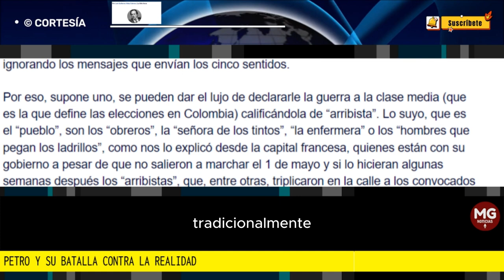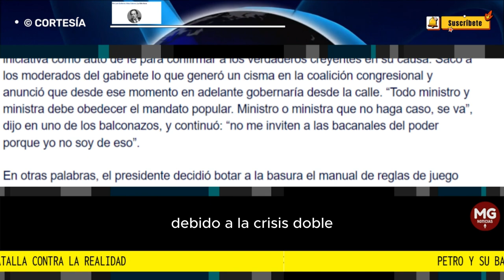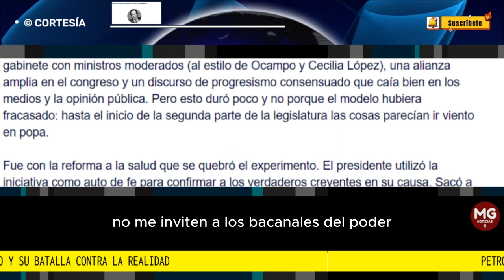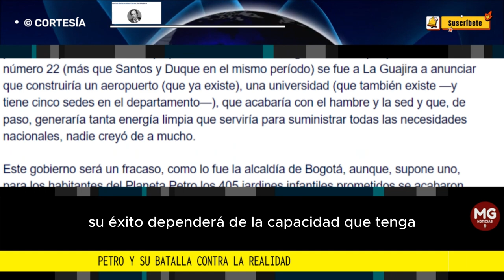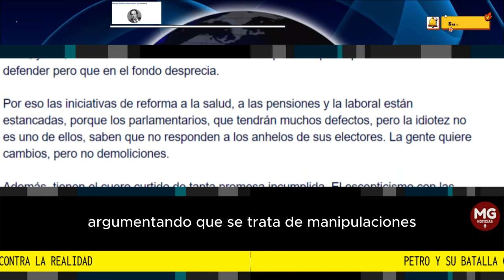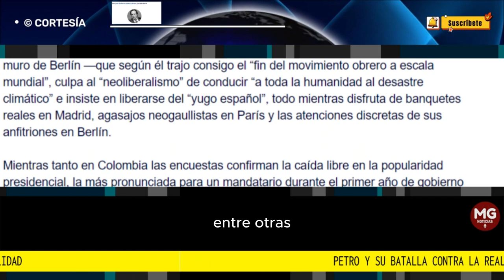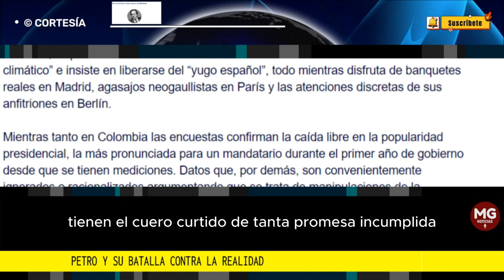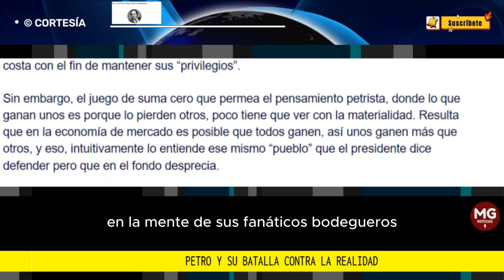PETRO Y SU BATALLA CONTRA LA REALIDAD 🎯 Por Luis Guillermo Vélez Cabrera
Bastante razón tiene el exministro Mauricio Cárdenas cuando afirma que existen tres pilares sobre los cuales tradicionalmente ha descansado la gobernabilidad presidencial en Colombia. Se trata de los partidos políticos, el sector empresarial (con influencia en los medios) y la opinión pública. Son las tres patas del butaco que deben estar presentes porque de lo contrario el fundillo del susodicho presidente inevitablemente se desploma al duro y frío asfalto.